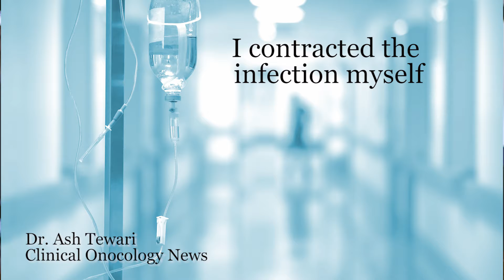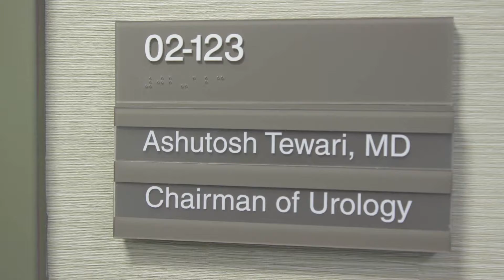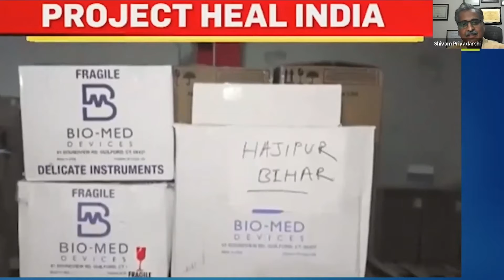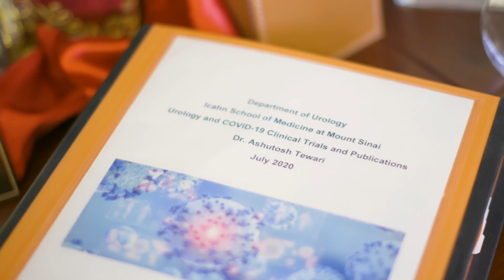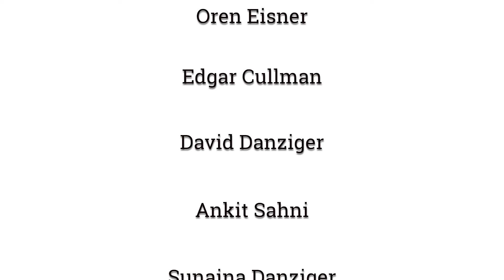A covid 19 experience followed by relief efforts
Having experienced the impact of covid19 himself Dr. Ash Tewari combatted the disease and came out to spearhead relief efforts along with a large team of supporters and contributors. Watch the story to know more.